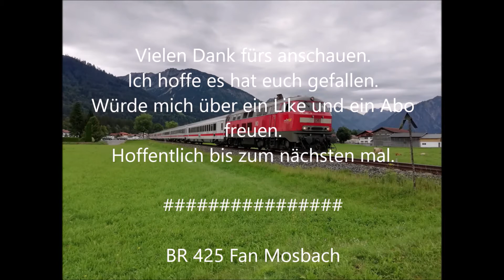TRI Ersatzgarnitur Ausfahrt in Osterburken +BR 425 [BR 425 Fan Mosbach]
Mit dem Titel wäre eigentlich alles gesagt.
Fragen, Wünsche, Anregungen und Kritik bitte gerne in die Kommentare.